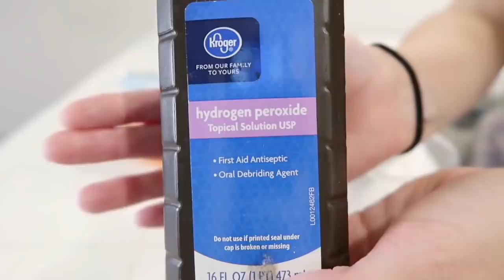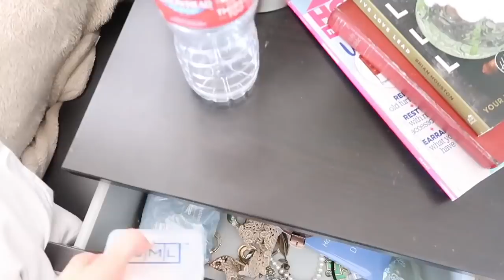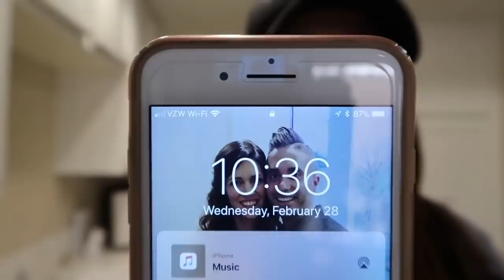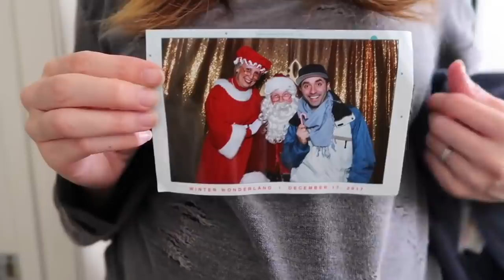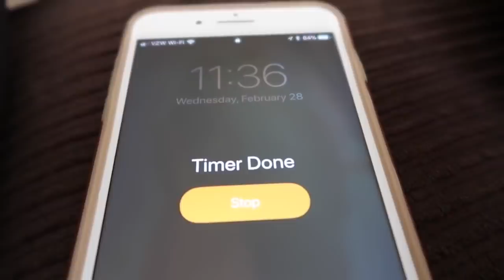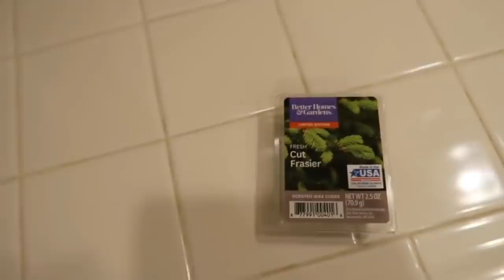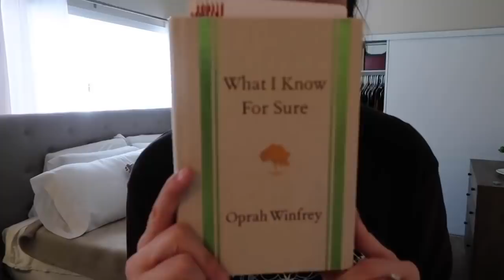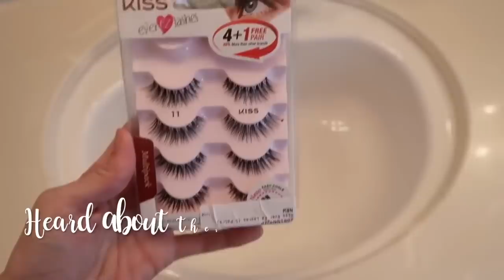CLEAN WITH ME MARATHON 2019 | OVER 1 HOUR OF CLEANING | CLEAN THE HOUSE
Today's video is a Clean With Me Marathon 2019, which includes my best cleaning videos from the last few years, whole house cleaning, speed cleaning, deep cleaning, and tons of extreme cleaning motivation! This idea came from Amanda from This Crazy Life, so be sure to go check out her Cleaning Marathon videos too!

HUGS,
Katie

E-CLOTH PRODUCTS!

Category
People & Blogs